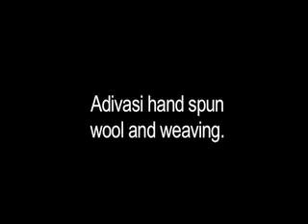21 October 2021